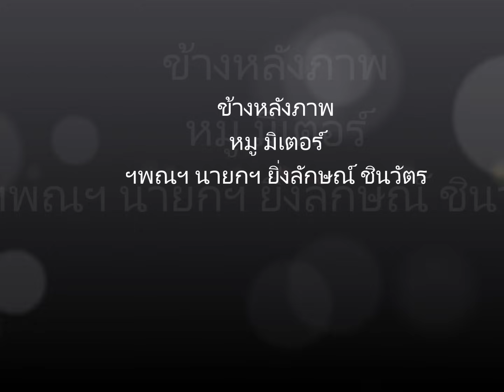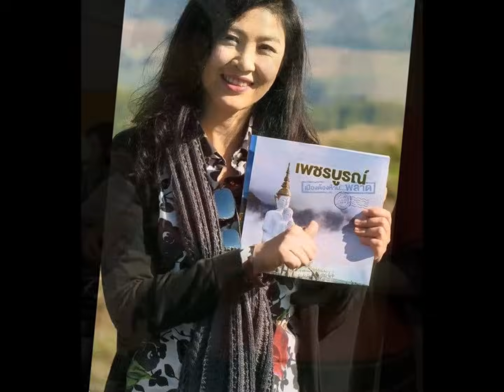ข้างหลังภาพ หนู มิเตอร์ รักยิ่ง ยิ่งลักษณ์ - ทักษิณ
เนื้อเพลง ข้างหลังภาพ - หนู มิเตอร์
เพลง : ข้างหลังภาพ
ศิลปิน : หนู มิเตอร์
. มอง ภาพถ่าย แล้วใจคิดถึง
เฝ้า รำพึง คิดถึงแต่เธอ
มั่น ในรัก สม่ำเสมอ
ยัง รักเธอ มิมีเสื่อมคลาย
ไกล แสนไกล สุดโค้งขอบฟ้า
ไกล สุดตา ฟ้ามิอาจกั้นใจ
หวง สุดห่วง ใจนั้นแสนห่วงใย
ไกล แสนไกล ใจนั้นสุดคิดถึง
เฝ้า รำพึง กับรวงข้าวหล่น
บ่น อยู่กลาง ท้องนา
ครวญ ตามสาย ลมมา
บอก เธอว่า ข้าคิดถึง
ดนตรี 4 ห้อง..3...
4... ข้าง หลังภาพ จารึกอักษร
เป็น บทกลอน รักอันหวานซึ้ง
มีความรักมาให้ มีหัวใจมาฝาก
หากว่าเธอ ต้องการ
ก็เก็บรักษาไว้
เพราะหัวใจดวงนี้ มีความรัก
เพราะหัวใจดวงนี้ มีความภักดี
เพราะหัวใจดวงนี้ มีความจริงใจ
บ้าน หลังน้อย ที่อยู่หลังสวน
หอม อบอวล ด้วยมวลดอกไม้
ฝาก ความรัก และความห่วงใย
ส่ง มาให้ เก็บไว้นะเธอ

4... ไกล แสนไกล สุดโค้งขอบฟ้า